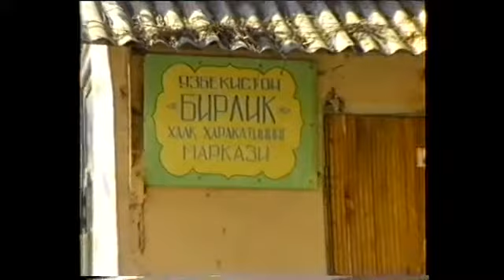ХОТИРА : ОЛИМ КАРИМОВ. ТЕХНИКА ФАНЛАРИ ДОКТОРИ БИРЛИК ХАЛҚ ХАРАКАТИ МАРКАЗИЙ КЕНГАШИ ХАЯТИНИ АЪЗОСИ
ХОТИРА : ОЛИМ КАРИМОВ. ТЕХНИКА ФАНЛАРИ ДОКТОРИ, ПРОФЕССОР. БИРЛИК ХАЛҚ ХАРАКАТИ МАРКАЗИЙ КЕНГАШИ ХАЯТИНИ АЪЗОСИ . "ОЗОД ДЕХҚОН" ПАРТИЯСИНИ АСОСЧИСИ ВА РАЙИСИ. " ОЗОД ДЕХКОН " ПАРТИЯСИНИ МАҚСАДЛАРИ ХАҚИДА БЕРГАН ИНТЕРВЬЮСИ ТОШКЕНТ 1991 ЙИЛ. ПАМЯТЬ: ОЛИМ КАРИМОВ ДОКТОР ТЕХНИЧЕСКИХ НАУК,ПРОФЕССОР ЧЛЕН ПРЕЗИДИУМА ЦЕНТРАЛЬНОГО СОВЕТА ДВИЖЕНИЯ БИРЛИК,ОСНОВАТЕЛЬ ПАРТИИ "ОЗОД ДЕХКОН" ("СВОБОДНЫЕ КРЕСТЬЯНЕ") И ЕГО ПРЕДСЕДАТЕЛЬ ИНТЕРВЬЮ  О ЗАДАЧАХ ПАРТИИ "ОЗОД ДЕХКОН" ТАШКЕНТ 1991 ГОД